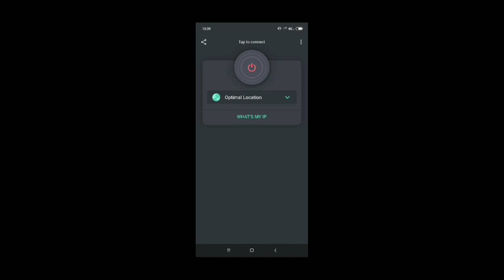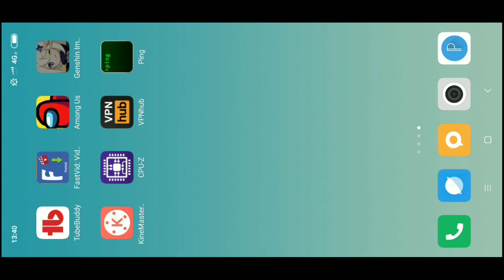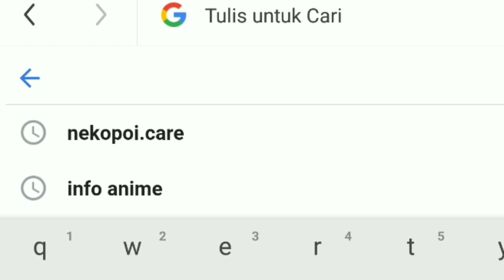Tips Cara Mengatasi High Ping MS , Lag , Instal Tanpa Playsyore Hp Kentang - Genshin Impact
ok setelah beberapa hari main banyak permasalahan muncul terutama di hp kentang... tapi sebelum meledak jangan menyerah dong
ini beberapa solusi yang sering gue pake

tagg :
genshin impact gameplay android,
genshin impact di hp kentang,
genshin impact dungeon,
genshin impact dragon,
genshin impact 6gb ram